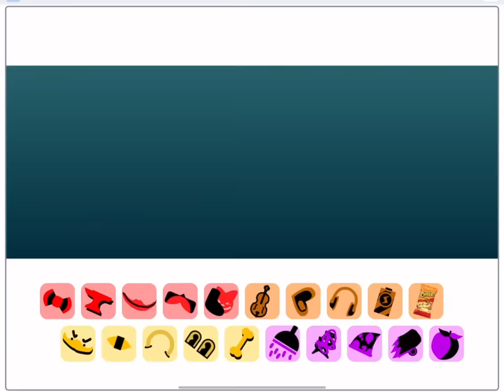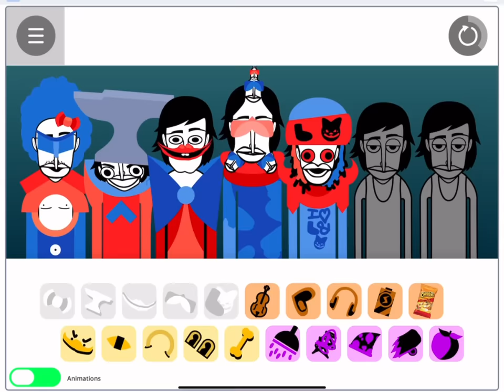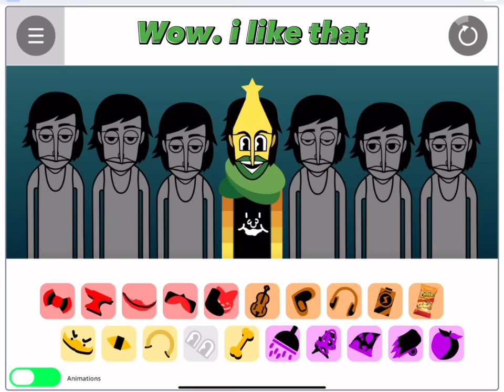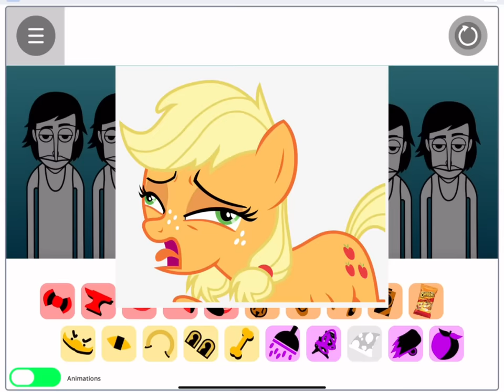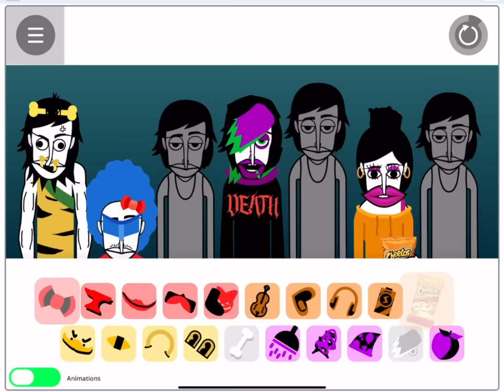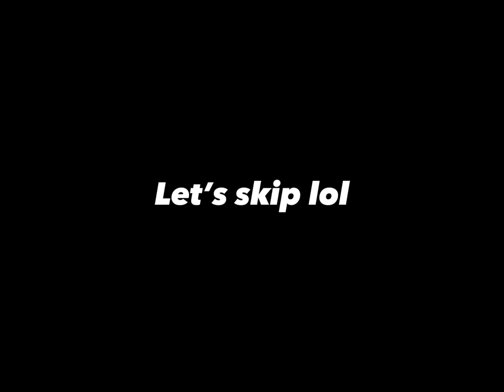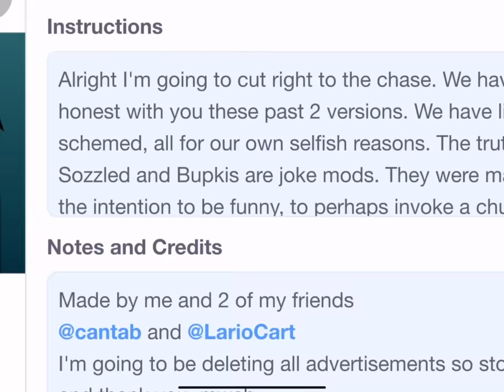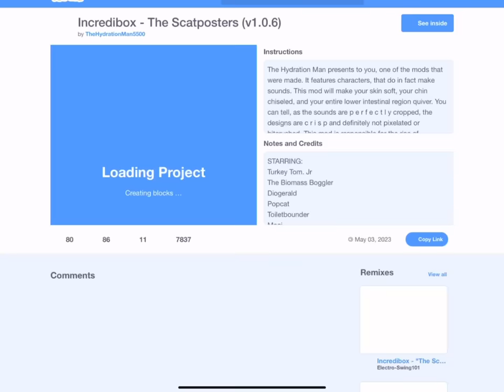Better Bupkis // playing pollywog for the first time // Purplous //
Bro this is the best mod so far, I heard trillybox is making v4. Im excited already lmao